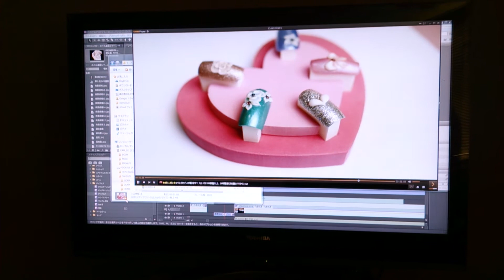プックリかわいいアート♪